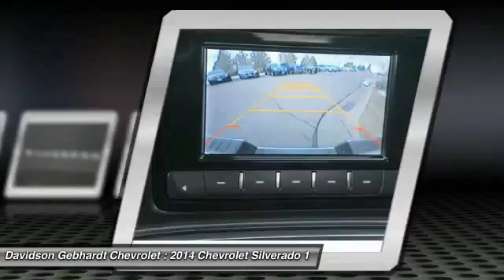2014 Chevrolet Silverado 1500 Loveland CO T14257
ALL internet sale prices include our $399 Dealer Fee according to Colorado Law. Sales tax is extra. Davidson-Gebhardt Chevrolet  3880 Test Circle  Loveland  CO 80538. We are located at I-25 exit 259 - Crossroads Boulevard  across from the Budweiser Events Center. ALL discounted internet prices include our $399 Dealer Fee according to Colorado Law. ADDITIONAL rebates  cash incentives or special rate finance/lease rates may be available from Chevrolet. Contact our Sales Department for details.  Davidson-Gebhardt Chevrolet  3880 Test Circle  Loveland  CO 80538  Located on I-25 at exit 259 - Crossroads Boulevard  just across from the Budweiser Events Center in the Centerra Motorplex.